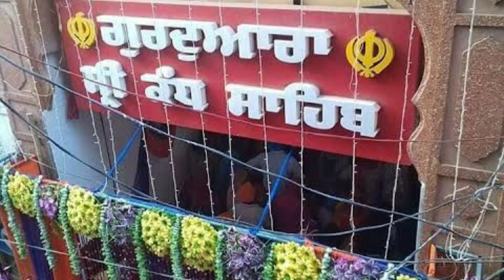ਵਿਆਹ ਦੀ ਵਰ੍ਹੇਗੰਢ # Shri Guru Nanak Dev ji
Watching our more videos links are below :-